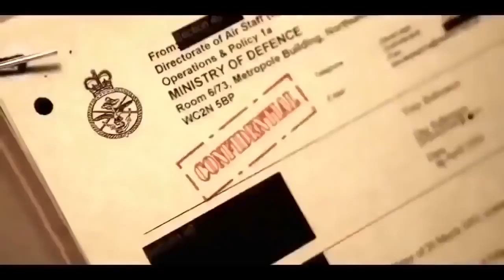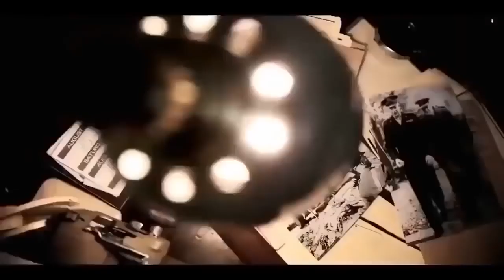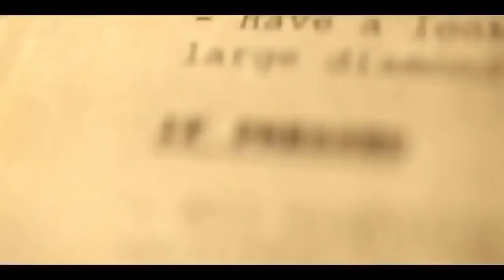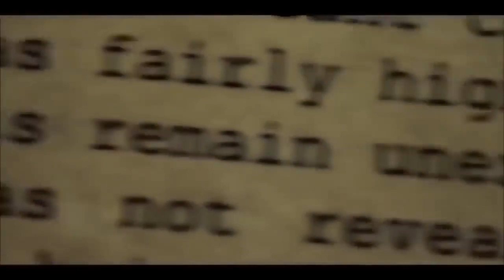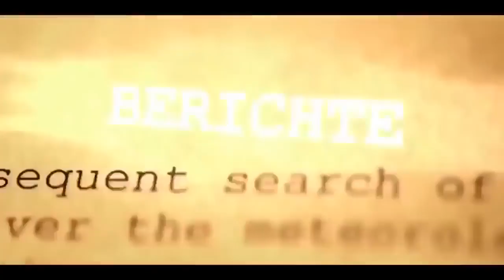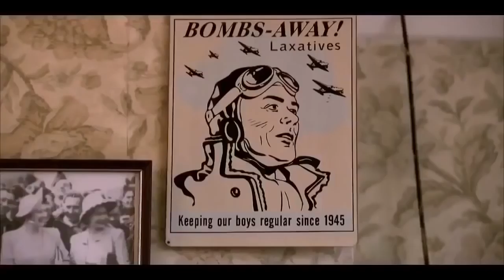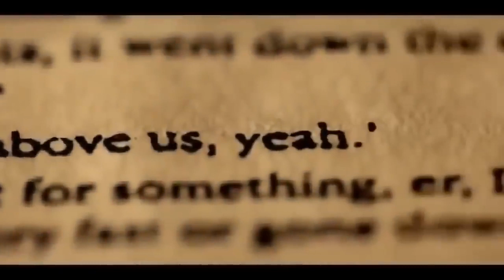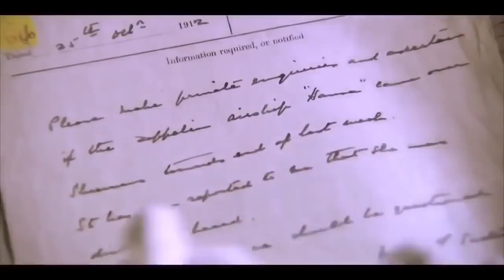UFO Aliens BEWEISE das Sie existieren wir sind nicht allein DOKU Deutsch